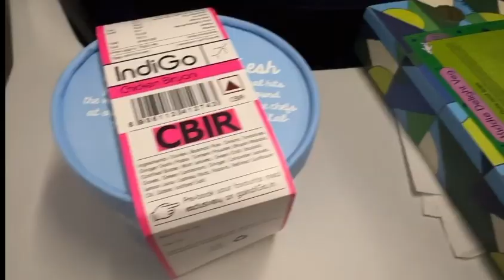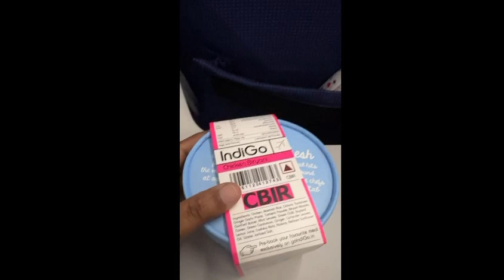கத்தார் to சென்னை / Qatar to Chennai travel vlog / RJ vlogzzzz ✈️✈️✈️